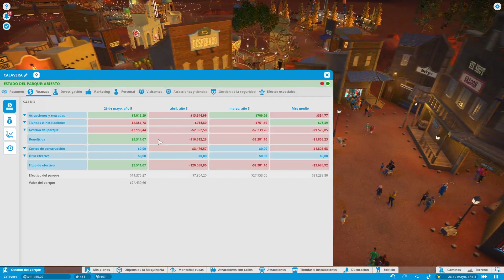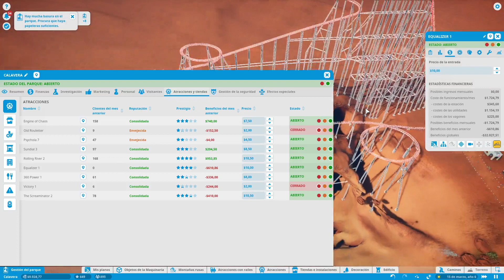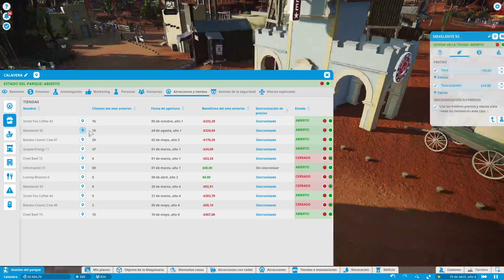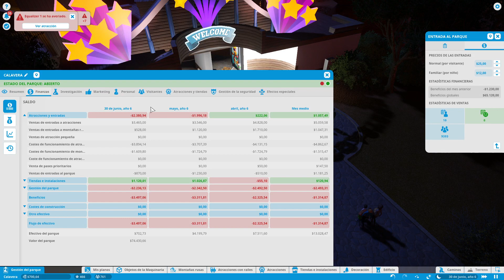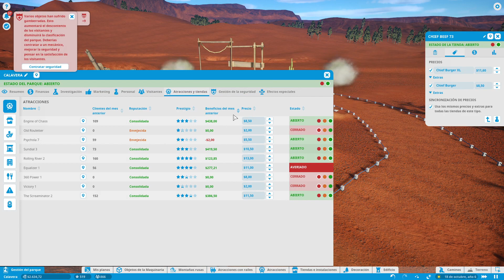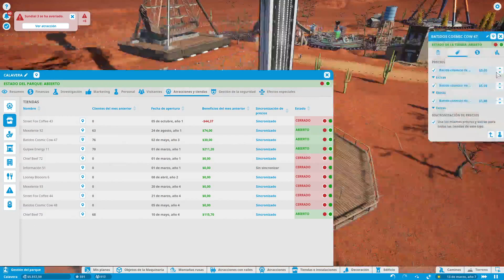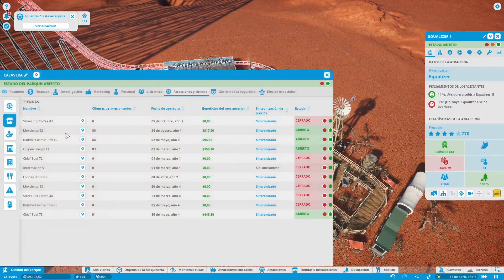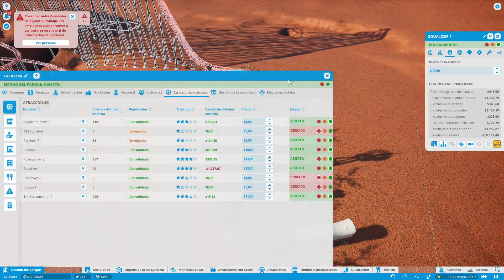Planet Coaster - AJUSTANDO PRECIOS - #54 Gameplay Español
Planet Coaster - Gameplay Español